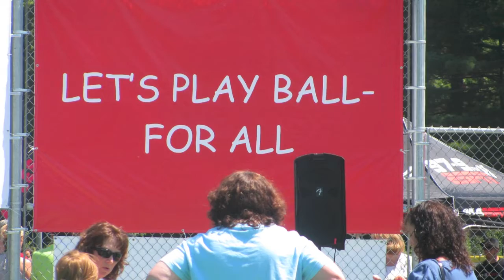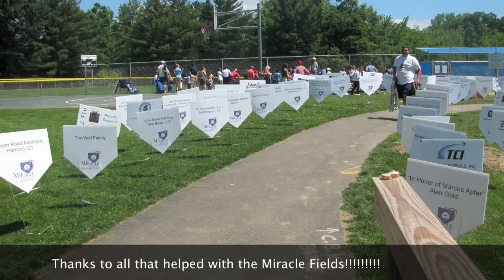Miracle Field Opening Ceremony and Games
Miracle Field of Connecticut Opening Day, 6/17/12, can't be viewed on mobile devices.